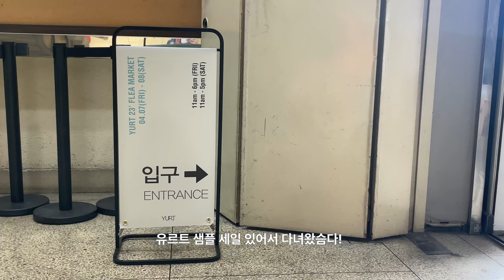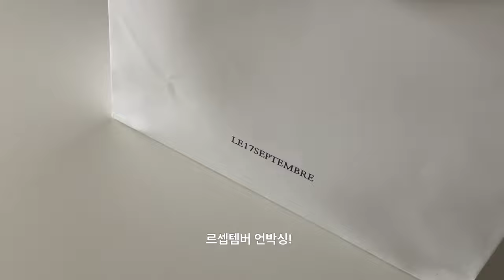Vlog l 소비로그 (유르트 / 르셉템버 / 세인트제임스 / 엘에프엠 / 리플레인 / 에토스 / 언쿡드)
2023년 4월 소비로그

1. 유르트 샘플 세일 (샌들, 가방)

2. Le17septembre 르셉템버 MIA COTTON SHIRT

3. Le17septembre 르셉템버 AIN PANTS

4. 세인트 제임스 길도 U  에크루

5. LFM BLUE STRAIGH JEANS

6. 리플레인 리퍼브 세일 (품절)
LIGHT BLUE FULL LENGTH DENIM PANTS
RUST BELTED TWO TUCK SHORTS
BROWN CRINKLE H LINE SKIRT

7. 에토스 GETTY TROUSERS (BLUE)

8. 언쿡드 Basic shirt onepiece